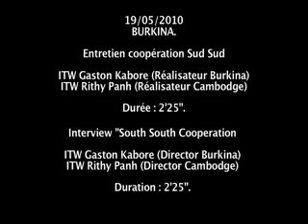Cannes 2010 - le Pavillon des Cinémas du Monde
Festival de Cannes 2010
Entretien croisé : Gaston Kaboré (réalisateur du Burkina Faso) & Rithy Panh (réalisateur du Cambodge)